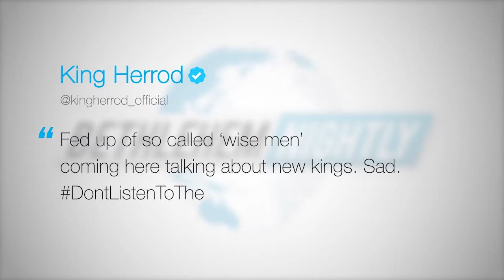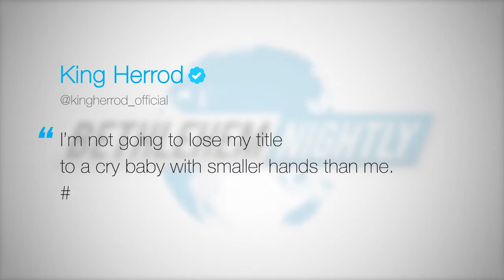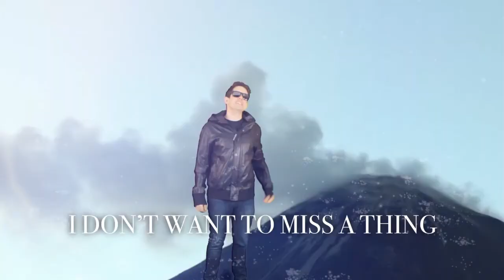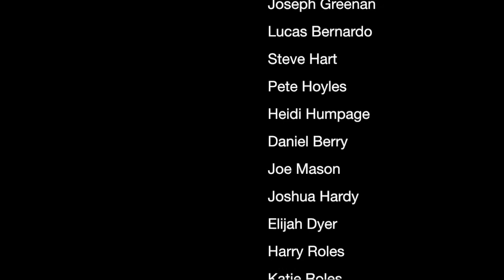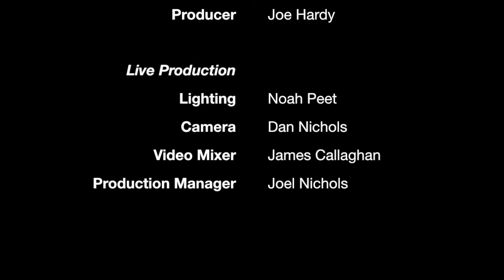Yeovil Community Church - Christmas Eve Production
Christmas Eve production live from our Sunday service.

Special broadcast from Bethlehem nightly covering the census, when a surprise baby appears and the story takes a very different turn...